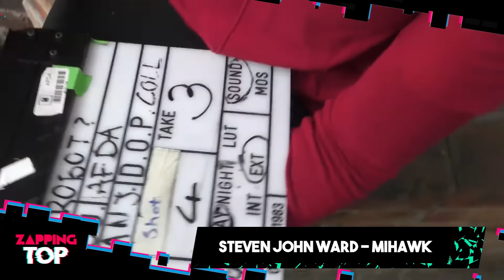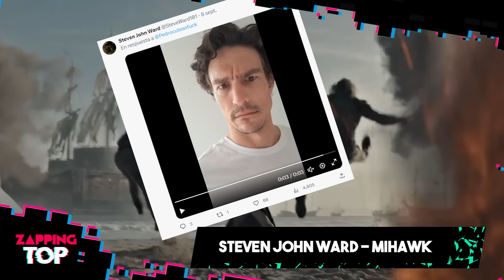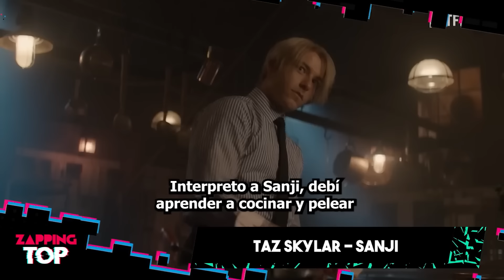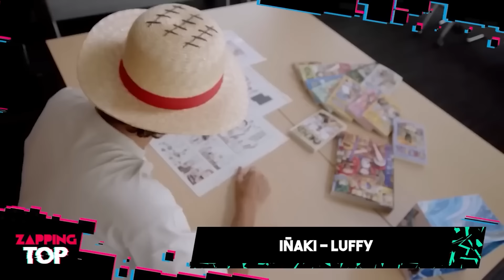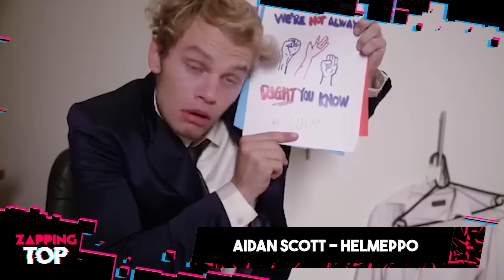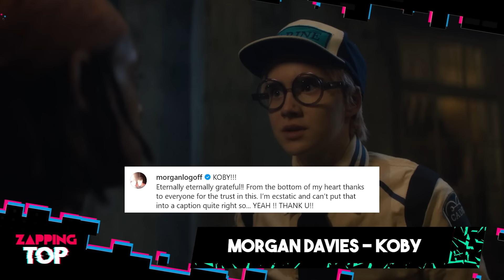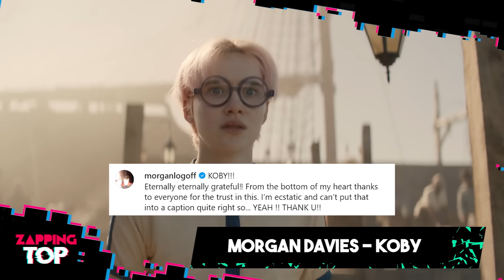Lo Que NO SABÍAS de los ACTORES de ONE PIECE (LIVE ACTION) 🏴‍☠ TEMPORADA 2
¿Kuro es cantante? ¿Koby es trans en la vida real? ¿los sombreros de paja son fans del anime y manga?

Tras su sorpresivo éxito, One piece live action ha estado cosechando muy buenas críticas alrededor del mundo. Ya sea por tener una historia interesante, o el elenco elegido, el cual ha sorprendido a muchos debido a que algunos actores y actrices parecen como salidos de las páginas del manga.

Esto es zapping top y esto es todo lo que no sabías obre el elenco de One piece de Netflix